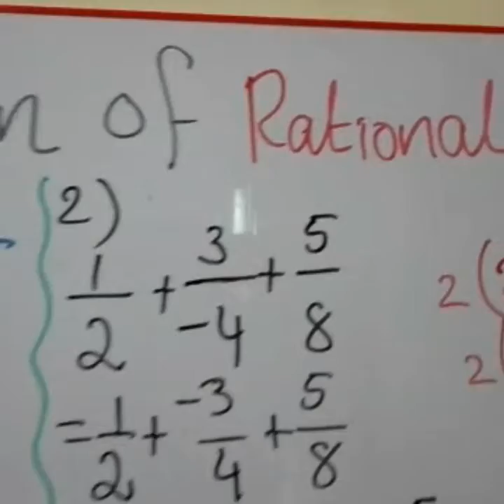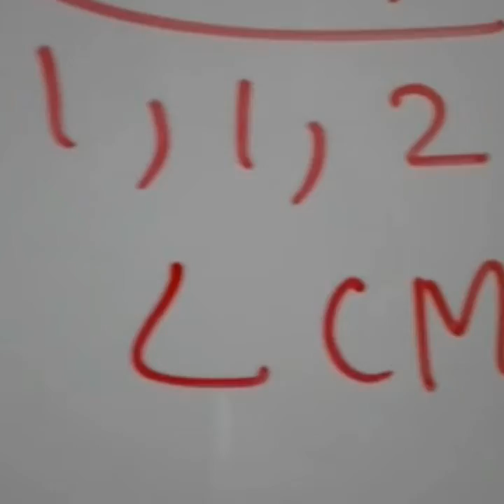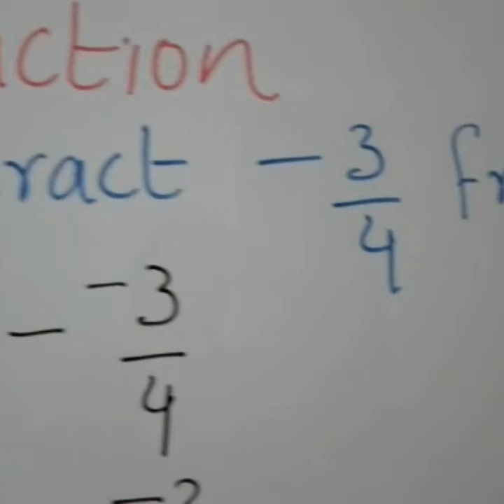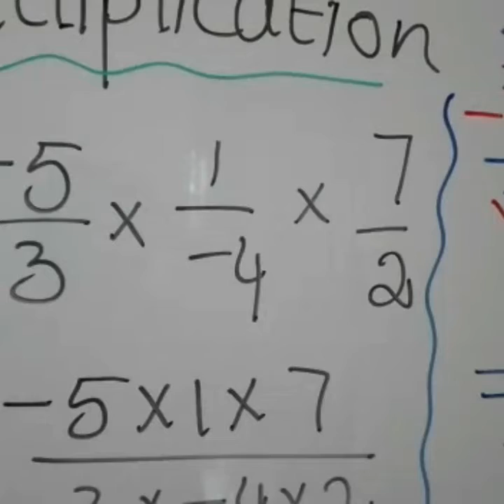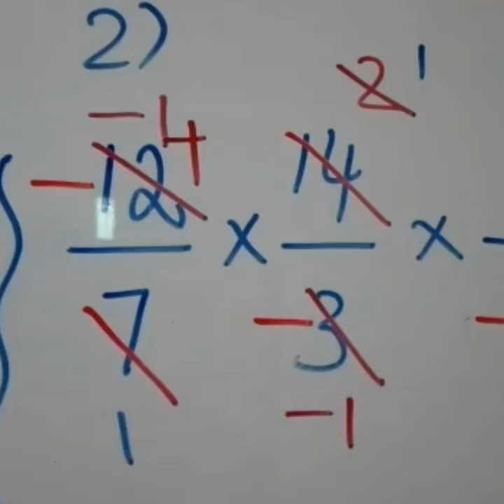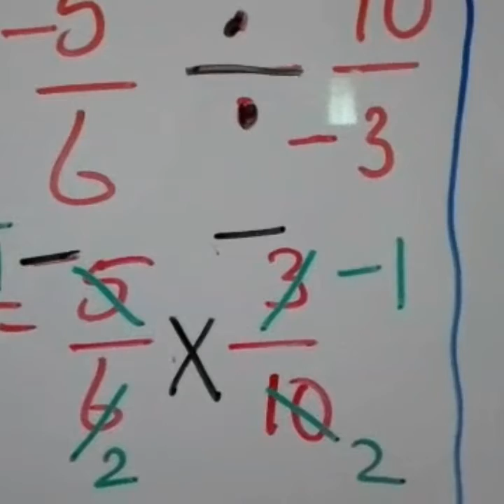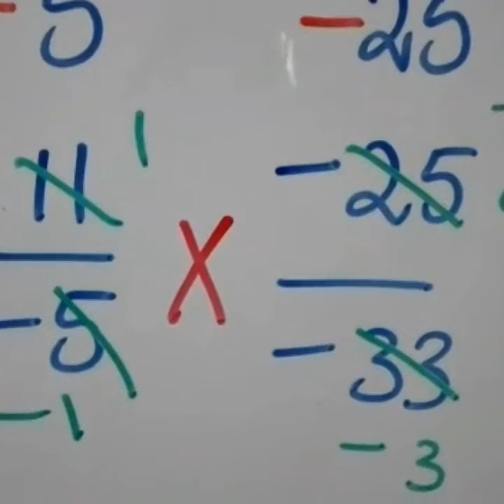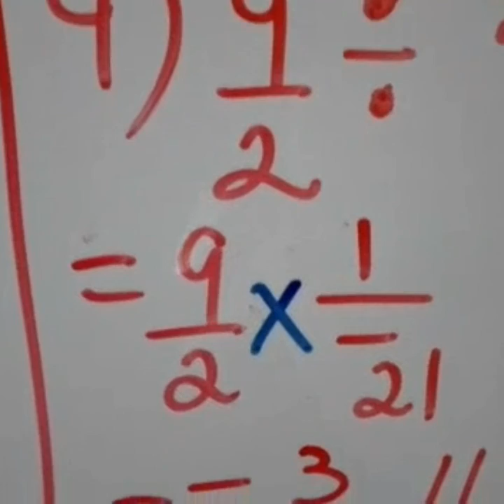CBSE math 7&8# rational numbers#subtraction,division#multiplicatiom, addition#by Mrs SujaPhilip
Our senior faculty Mrs. Suja Philip
Given an excellent explanation on topics based on 7th grade mathematics and eighth grade mathematics.
The explanation is so simple that any student can clearly understand and do any numerical problems or questions based on this topic.

It has been noted that the problem for the students when they come to 9th and 10th standards for mathematics, they found it difficult to cope with the higher level mathematics. Mrs Suja Philip is a veteran teacher in maths and physics and she has been teaching for the last 32 years for mathematics and physics international Cambridge syllabus Indian CBSE and ICSE.
She says she has been researching for the last 20 years to find out the difficulties of the students face in mathematics when they come to the higher levels.
And it was found out that the foundation lessons in 6 7 and 8 and the understanding of the in the basic concepts was found to be too poor.
Then she started to teach all the students
The basic important lessons of 6 7 and 8
Before entering into the 9th to 10th syllabus.
These classes are that type of maths foundation classes
Chosen from the important topics required for the advancement in mathematics further.

You can find a series of foundation classes
In this channel and we request you to utilise it to the maximum.